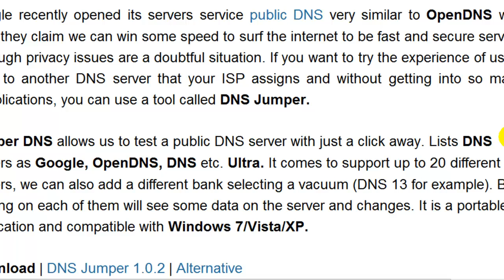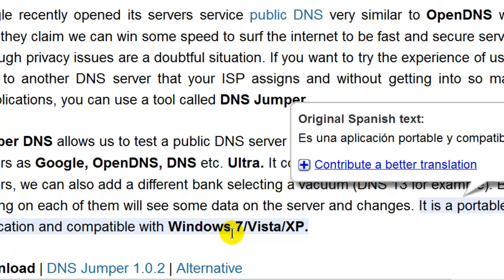DNS Jumper: Change your DNS with one click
DNS servers are a key feature for our internet connection goes through the roof or is extremely slow. To understand what a DNS server best we can say that it is a translator. For example where you live and you have a specific address is the same with a site, each site has a different IP address but it would be a big hassle and challenge aprendernos each IP address (numbers separated by periods) of sites visited to access them from the browser. The DNS server is responsible for translating such as "google.com" to an IP address in this case would be "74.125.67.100" and of course this process takes some time and the more slower the DNS server we have, more be slow to connect to the intended page.